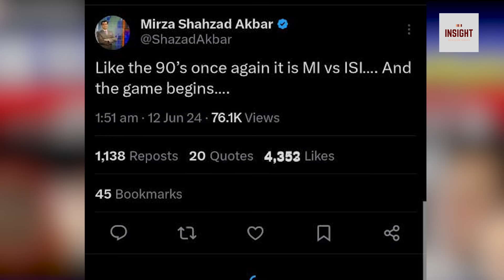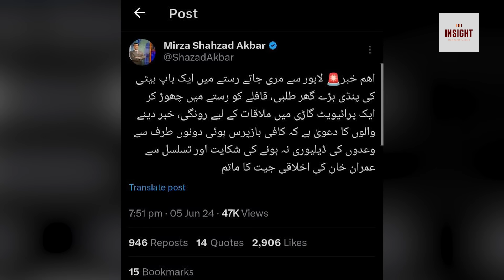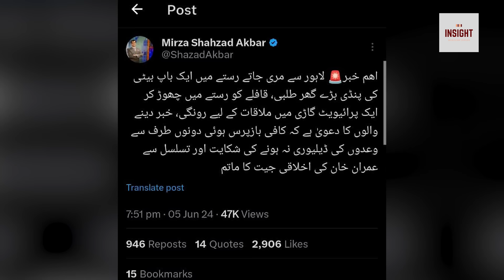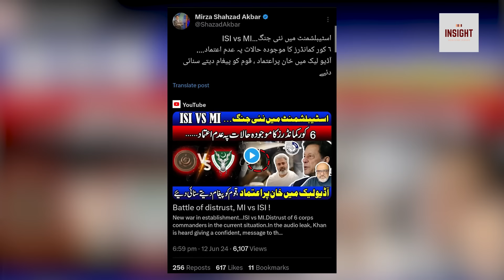6 Corp Commanders mien Yakjahti ka Inkishaf, Army Chief say Mulaqat ki Khabar Garam.